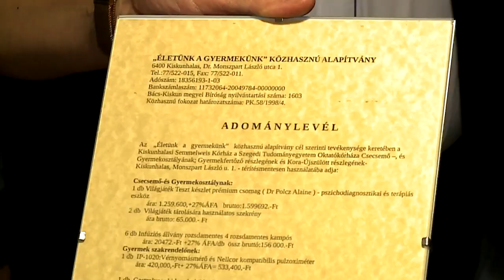Évtizedek óta segítik a gyógyító munkát (Halas Tv - Híradó)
A tavalyi és az idei esztendőben összesen 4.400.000 forintértékben támogatta a Kiskunhalasi Semmelweis Kórházat az „Életünk a gyermekünk” Közhasznú Alapítvány. Idén Világjáték tesztkészletet, infúziós állványokat, vérnyomásmérőket, pulzoximétereket, csecsemőmérlegeket is tartalmazott az adomány csomag, amelyet a Csecsemő- és Gyermekosztálynak a Kora - Újszülött Részlegnek és a Gyermek Szakrendelőnek hoztak. Az alapítvány megalapítása óta már több tízmillió forintot ajánlottak fel a jobb betegellátás érdekében.